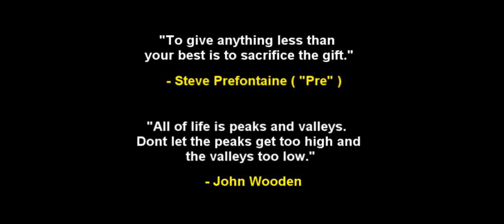Rio Americano High School Tennis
Monday April 29, 2019 High School
Dual Team Sac-Joaquin Division 1
Tennis Championships

Rio Raiders Tennis

Location Gold River Sports Club

I do not own or profit from the music.  For slideshow only.